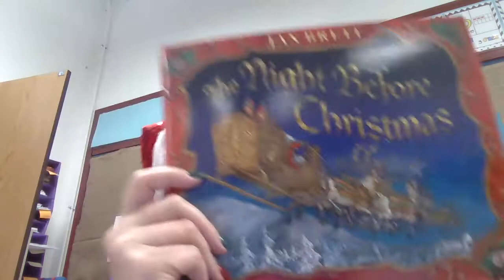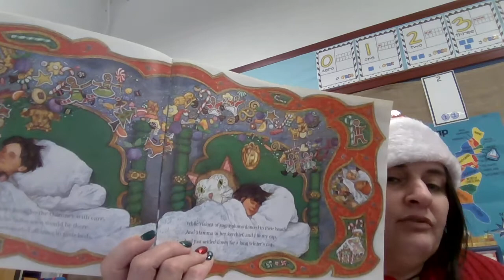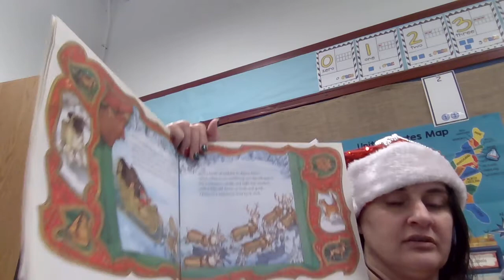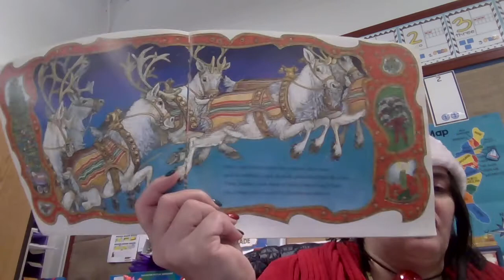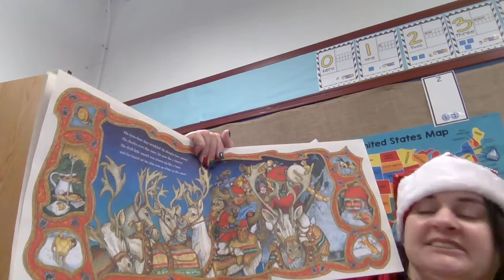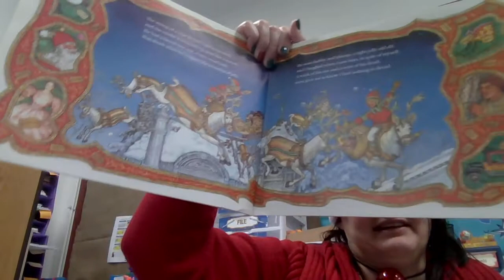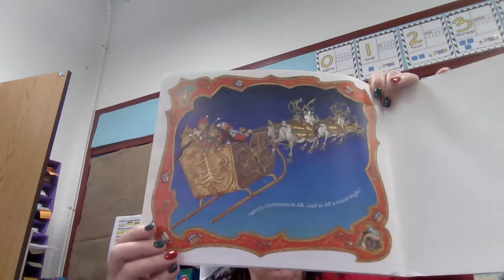12.18 Story: The Night before Christmas